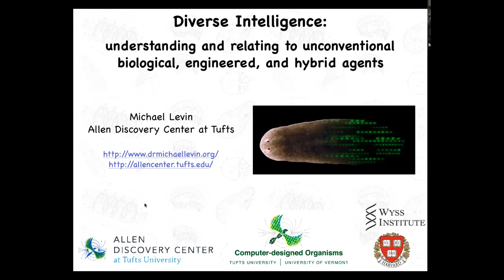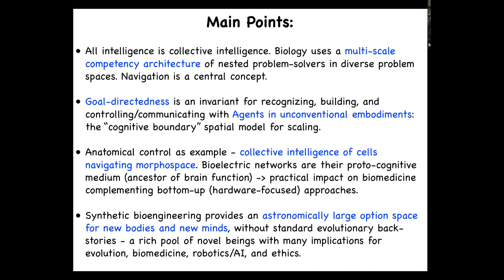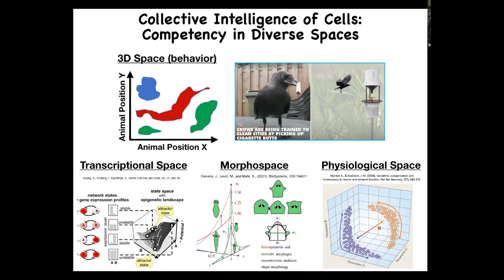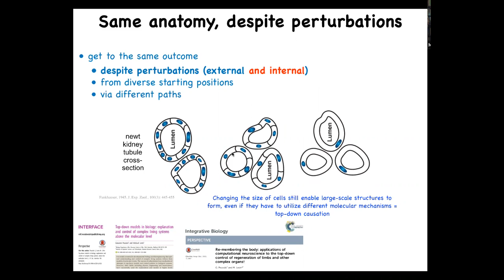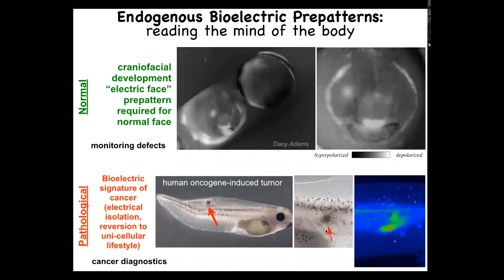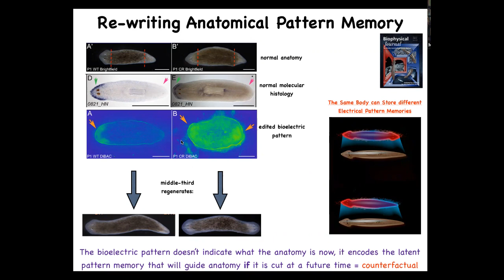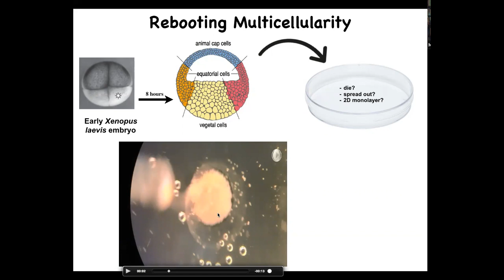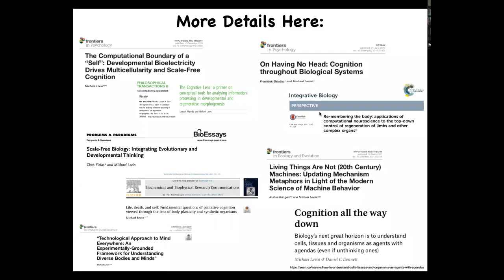"Diverse Intelligence" - a talk by Michael Levin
A talk on "Diverse Intelligence: understanding and relating to unconventional biological, engineered, and hybrid agents" by Michael Levin